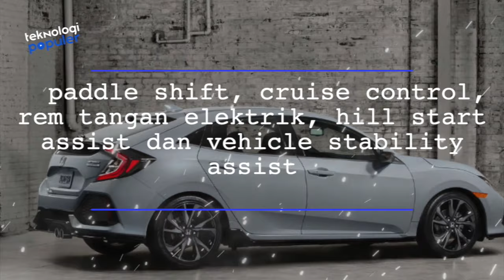Hampir Mirip! Perbedaan Honda Civic Hatchback dan Honda Civic Sedan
Hello TeknoLovers! Jumpa lagi!!
Di sini ada yang pecinta mobil Honda nggak? Nah, kebetulan nih, kali ini kami akan membahas soal Civic Hatchback di Indonesia yang dirilis oleh pabrikan Honda. Jika Honda pernah merilis varian sedan, dan sudah lama mengaspal di Tanah Air, maka saat ini bagi kamu penggemar Honda akan sangat beruntung, karena PT Honda Prospect Motor pun menambah keluarga baru Honda Civic, dengan menawarkan dua model, yaitu sedan dan hatchback. Kira-kira apa sih perbedaan dari keduanya? Cuss langsung simak ulasan kami Perbedaan Honda Civic Hatchback dan Honda Civic Sedan versi Teknologi Populer.